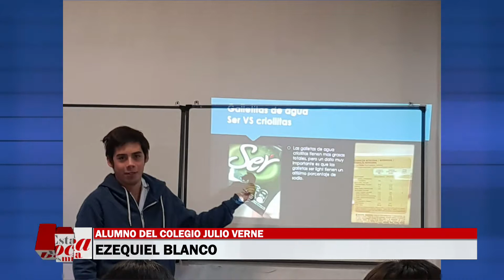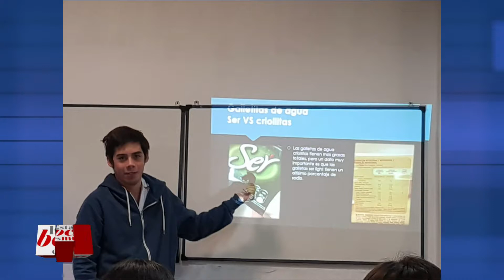ESTA BOCA ES MIA BQ3 24 08 18